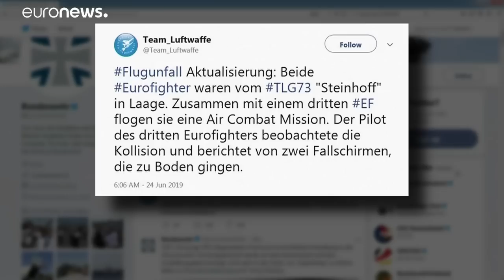Νεκρός ο πιλότος του ενός από τα δύο eurofighter που συγκρούστηκαν (βίντεο ντοκουμέντο)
Στην διάρκεια εκπαιδευτικής πτήσης…